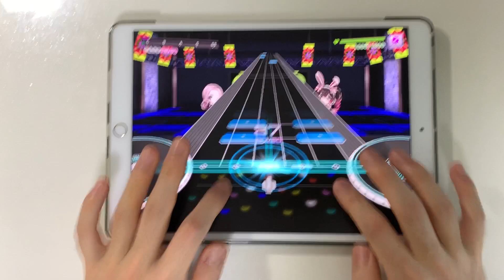【D4DJ Groovy Mix】 주문토끼와의 콜라보! - Daydream café [EXPERT Lv.12] PFC [AP]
Player: jack

다른 주문토끼 곡들도 수록되길 바라며...